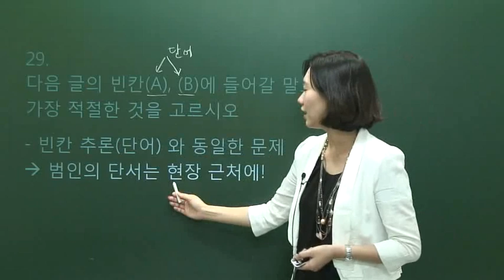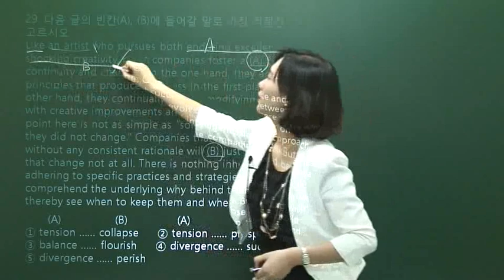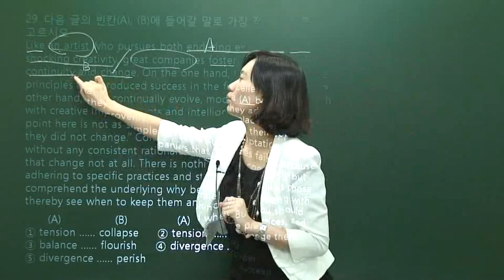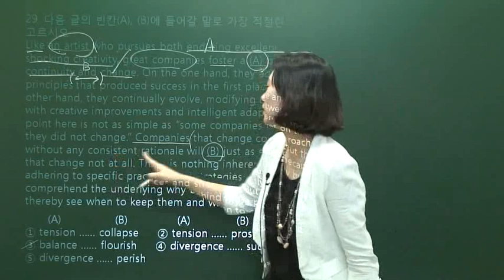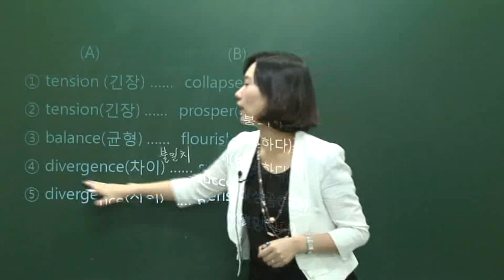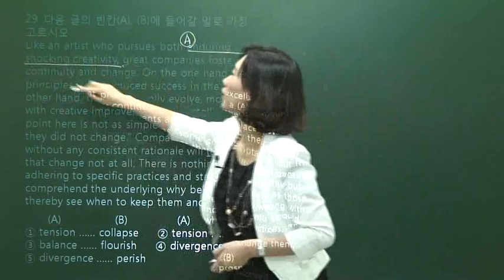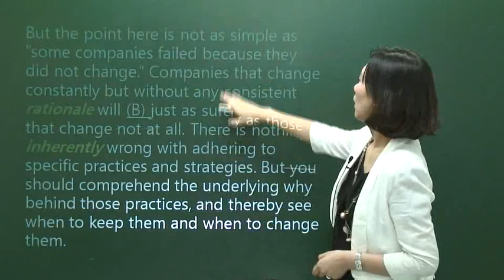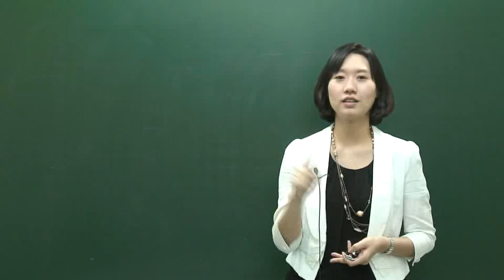제10강. 29번 빈칸 추론(어휘) by seemile.com "seemile APP"